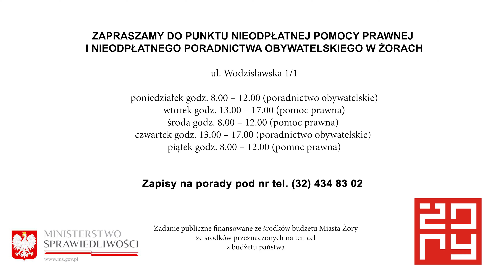Spotkanie z prawnikiem - Uchylenie obowiązku alimentacyjnego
Kto i kiedy może starać się o uchylenie obowiązku alimentacyjnego? Czy obowiązek alimentacyjny może uchylić się sam z urzędu np. po osiągnieciu przez biorcę alimentów określonego wieku? W jakiej formie możemy dokonać uchylenia alimentów? Czy poza drogą sądową, możemy w inny sposób uchylić obowiązek alimentacyjny? W jaki sposób uchylić się od obowiązku alimentacyjnego, jeśli brak jest co do tego porozumienia stron? Do jakiego sądu wystąpić o uchylenie alimentów oraz z jakimiś kosztami się to wiąże? Jakie okoliczności i dowody należy udowodnić, aby sąd przychylił się do wniosku o uchylenie alimentów? - na te i inne pytania odpowie w naszym materiale filmowym Pan Michał Stangrett – adwokat, doradca obywatelski i mediator współpracujący ze Stowarzyszeniem "DOGMA".

Zgodnie z art. 133 Kodeksu rodzinnego i opiekuńczego:
§ 1. Rodzice obowiązani są do świadczeń alimentacyjnych względem dziecka, które nie jest jeszcze w stanie utrzymać się samodzielnie, chyba że dochody z majątku dziecka wystarczają na pokrycie kosztów jego utrzymania i wychowania.
§ 2. Poza powyższym wypadkiem uprawniony do świadczeń alimentacyjnych jest tylko ten, kto znajduje się w niedostatku.
§ 3. Rodzice mogą uchylić się od świadczeń alimentacyjnych względem dziecka pełnoletniego, jeżeli są one połączone z nadmiernym dla nich uszczerbkiem lub jeżeli dziecko nie dokłada starań w celu uzyskania możności samodzielnego utrzymania się.

Jeśli potrzebujesz porady prawnej z zakresu prawa rodzinnego i opiekuńczego lub chciałbyś skorzystać z nieodpłatnej mediacji – zapraszamy do kontaktu z prawnikami, doradcami obywatelskimi oraz mediatorami współpracującymi z naszym Stowarzyszeniem. Zadzwoń i umów się na darmową poradę prawną oraz mediację w jednym z punktów nieodpłatnej pomocy prawnej i nieodpłatnego poradnictwa obywatelskiego: